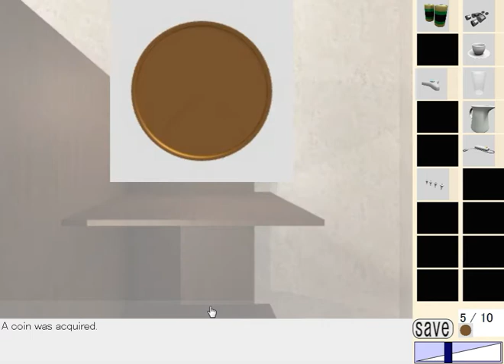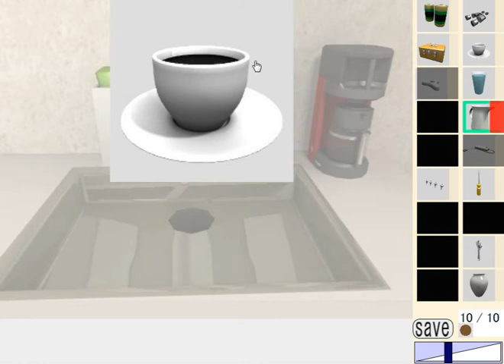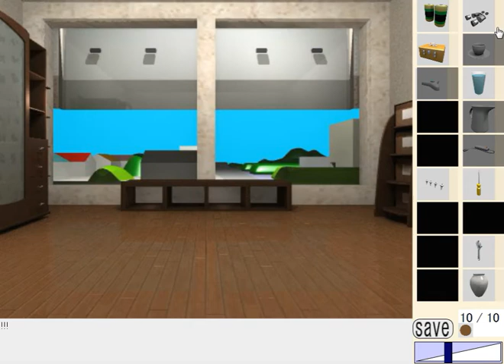[Dassyutu] Room Escape 22 (10/10) Walkthrough